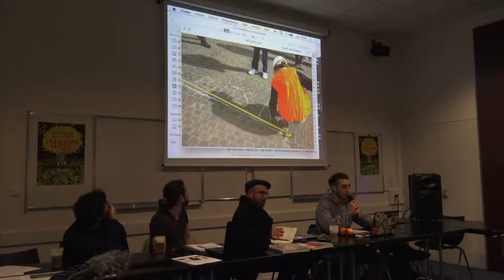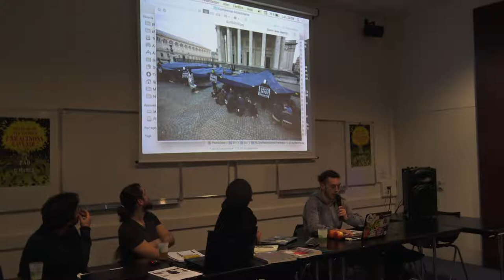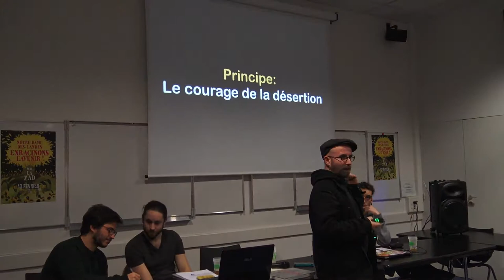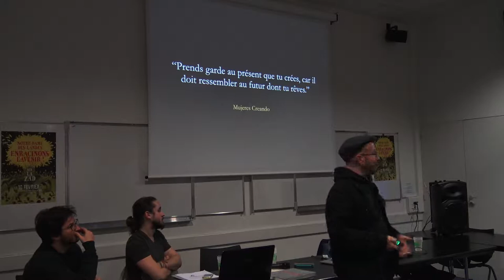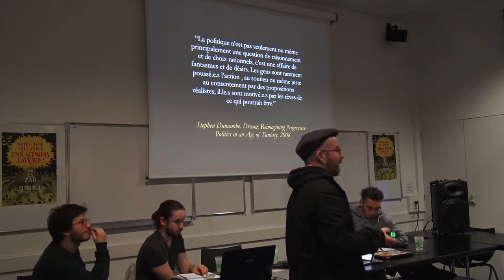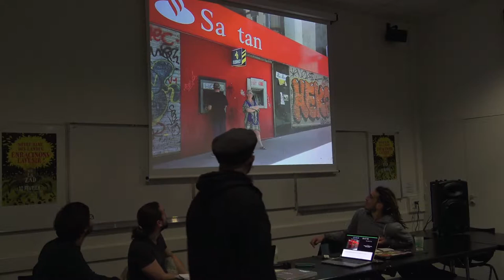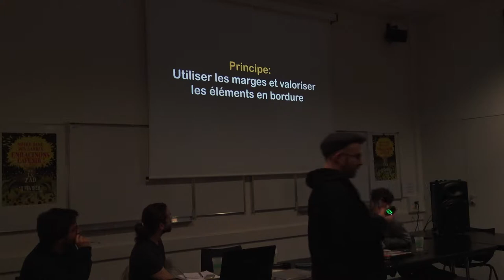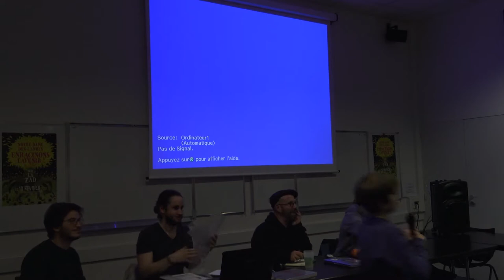Attac 44, l'artivisme (acte 2: Europe)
Regards croisés sur l'artivisme: Argentine/Europe. Ruptures politiques et résistances créatives. Une conférence organisée par ATTAC avec Roberto Amette Estrada, Raphaël Bodin, John Jordan et Baptiste Mongis.

version intégrale (si vous êtes adulte, il est préférable de choisir la version intégrale.)